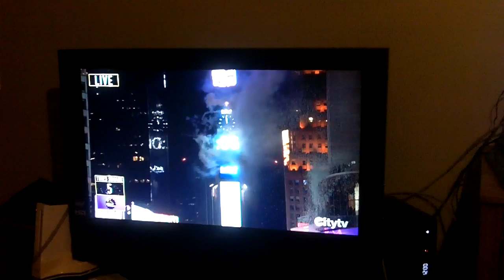Happy New Year 2022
Happy New Year Everyone, Here's to joy and propserity